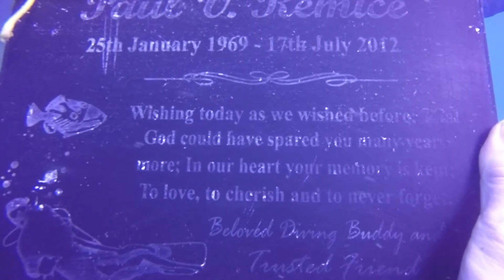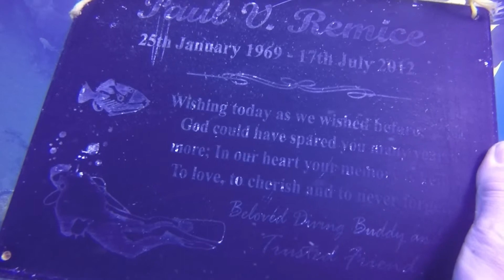Copy of dive st lucia 2016 pt 3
Diving St Lucia